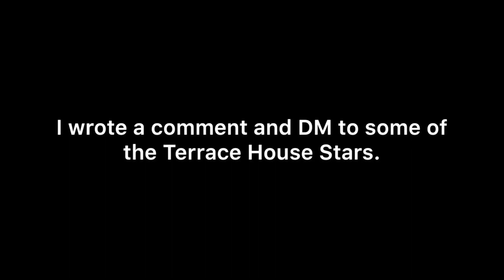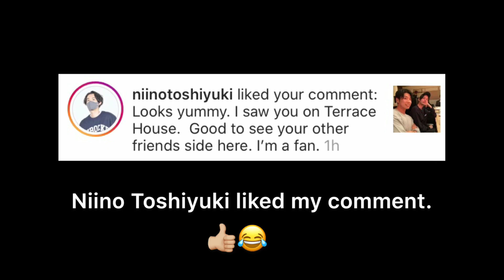Terrace House Instagram Challenge with Niino, Ron, Tupas, Yuume, Reo, Kai | Fan Reaction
This video is about a fan sending DM and writing comments to Terrace House stars.  Will he get a response?